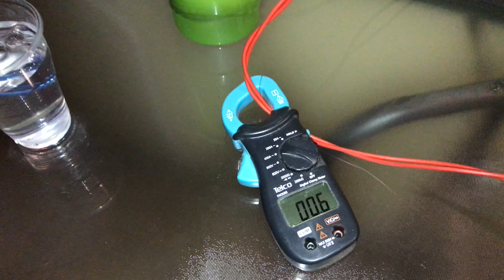DIY HHO Test 0.5 L in 20 seconds, 1.5 liters per minute. 7 Amp 12 V. HHO Shake Generator.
A remarkable production of Hydrogen, only in one shake. I am not sure that the production of Hydrogen is correctly measured but I will buy a commercial product and I will compare the results.DIY HHO Generator at home